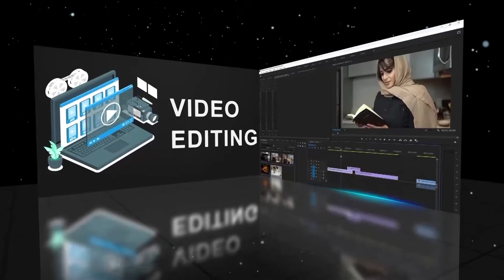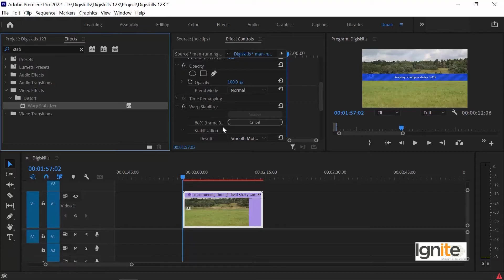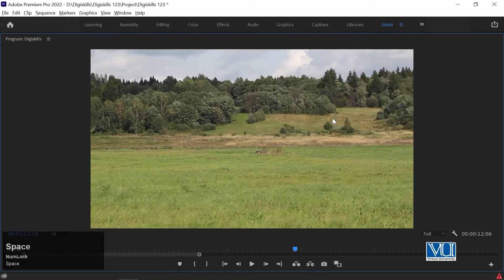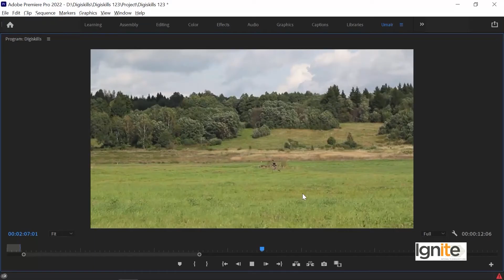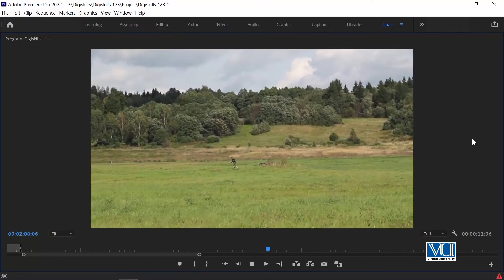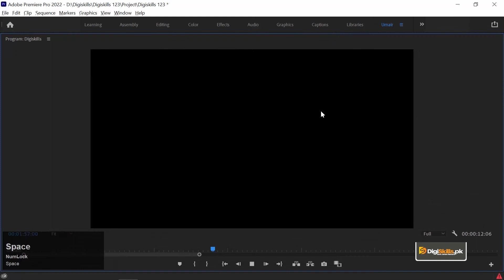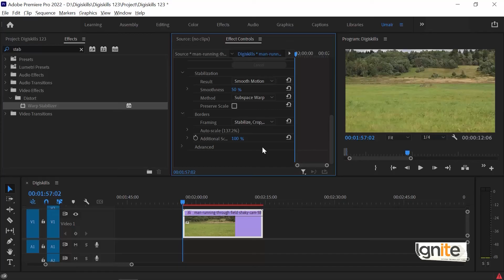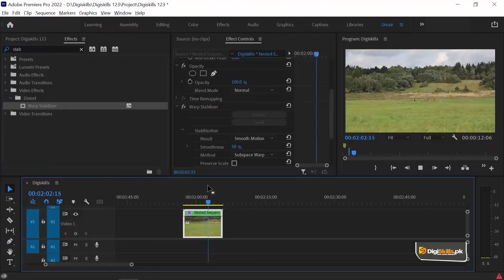VDE101_Topic030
How to stabilize shaky footage